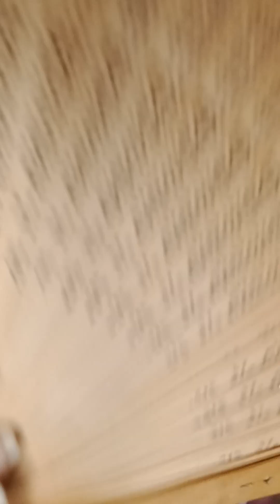Long Overdue Correction Video: A Little Family History on Jason Moran. 🎹😄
Recorded on 16 July 2023, Sunday.

Sources:
Notes I took while listening to Performance Today Radio Program. Can be listened to on their website as well. 🎻💖

Google: Wikipedia:
Jonathan Michael Batiste aka Jon Batiste. Musician, singer, songwriter, bandleader...